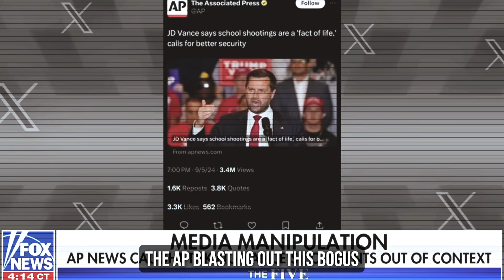Viewers Are Stunned as Katie Pavlich Breaks Her Silence